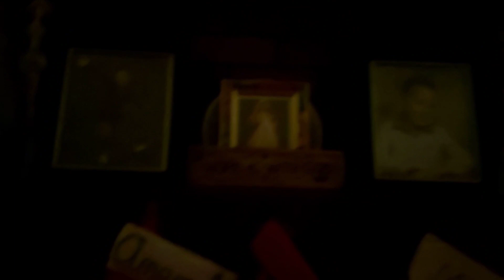Christmas decorating done|2020